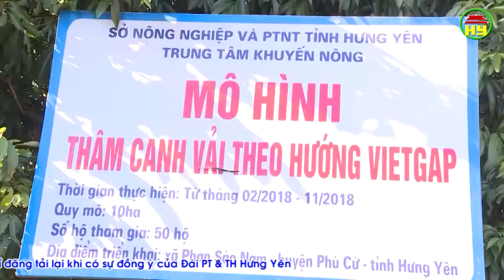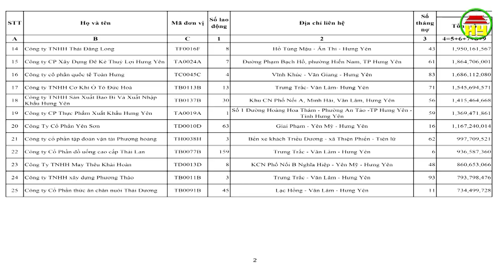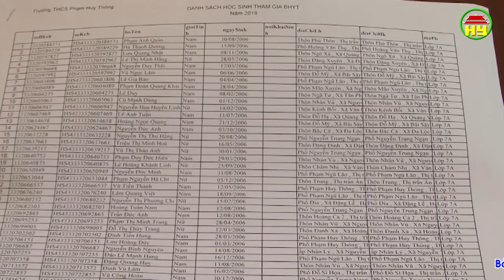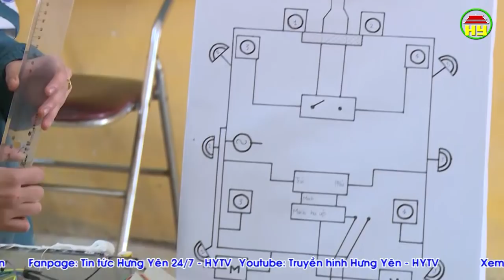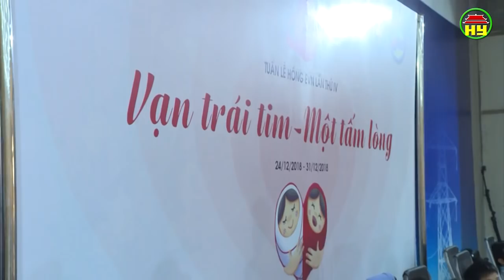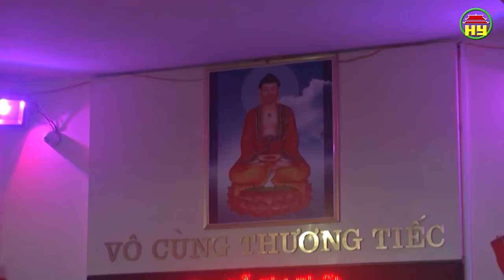Thời sự Hưng Yên Chủ nhật ngày 23/12/2018